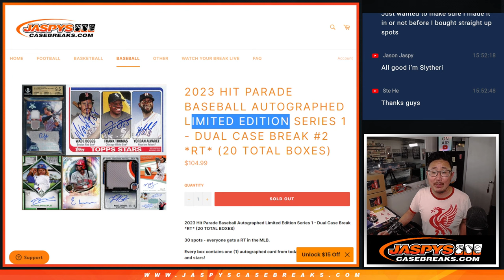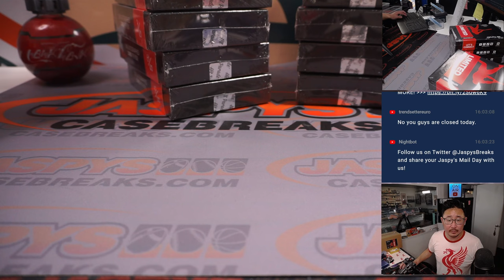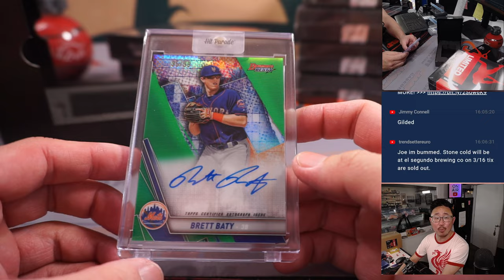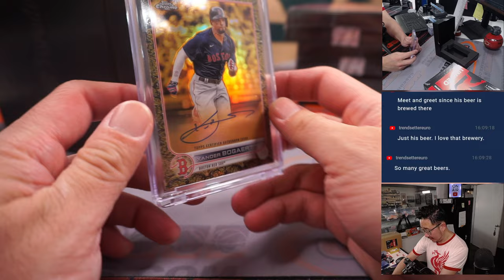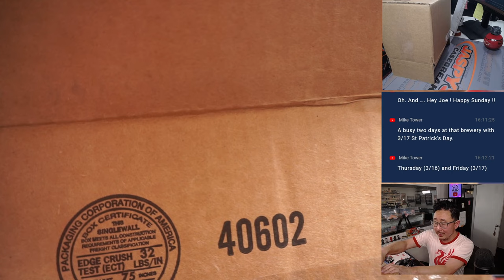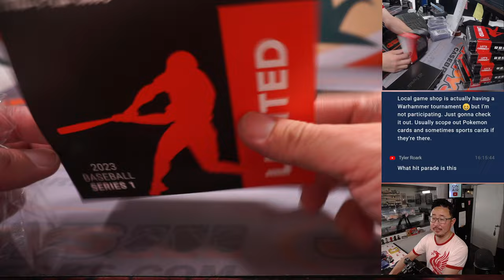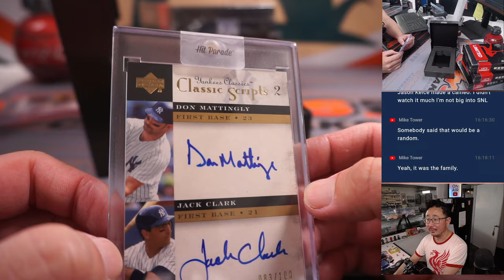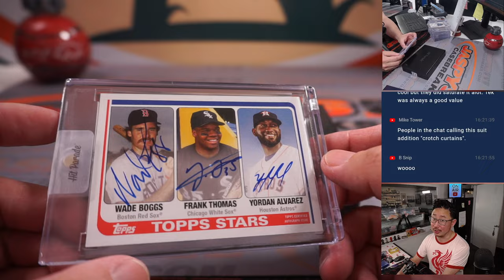Su, 03.05.23 -- 2023 HIT PARADE BASEBALL AUTOGRAPHED LIMITED SERIES 1 - DUAL CASE BREAK #2 *RT*